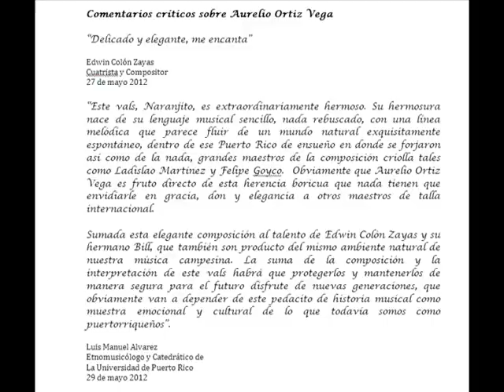Aurelio Ortiz Vega-Vals Naranjito-Edwin Colón Zayas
pueden entrar a la página de Aurelio Ortiz Vega (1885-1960) guitarrista y compositor puertorriqueño nacido en Naranjito,.Uno de los géneros que más cultivo fue el vals,le gradecemos a su compueblano el Dr.Francisco López Cruz por rescatar este vals.Gracias a los Maestros Edwin y Bill Colón Zayas por la hermosa interpretación y adaptación del Vals Naranjito.Espero que lo disfruten,Ernesto Cordero Ortiz,nieto de Aurelio.